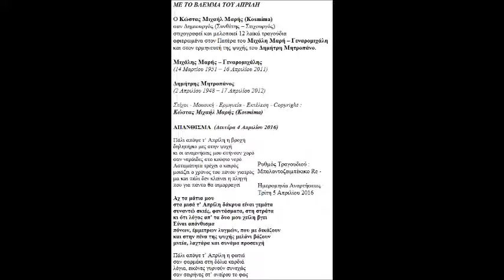ΑΠΑΝΘΙΣΜΑ ΣΤΙΧΟΙ ΜΟΥΣΙΚΗ ΕΡΜΗΝΕΙΑ COPYRIGHT ΚΩΣΤΑΣ ΜΙΧΑΗΛ ΜΑΡΗΣ KOSMIMA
Τίτλος Τραγουδιού : Απάνθισμα
Ρυθμός Τραγουδιού :  Μπαλαντοζειμπέκικο Re -
Ημερομηνία Αναρτήσεως : Τρίτη 5 Απριλίου 2016
Στιχουργός : Κώστας Μιχαήλ Μαρής
Συνθέτης : Κώστας Μιχαήλ Μαρής
Ερμηνευτής : Κώστας Μιχαήλ Μαρής
Οργανοπαίχτης – Εκτελεστής : Κώστας Μιχαήλ Μαρής

ΜΕ ΤΟ ΒΛΕΜΜΑ ΤΟΥ ΑΠΡΙΛΗ

Ο Κώστας Μιχαήλ Μαρής (Kosmima)
σαν Δημιουργός (Συνθέτης – Στιχουργός)
στιχογραφεί και μελοποιεί 12 λαϊκά τραγούδια
αφιερωμένα στον Πατέρα του Μιχάλη Μαρή – Γεναρομιχάλη
και στον ερμηνευτή της ψυχής του Δημήτρη Μητροπάνο.

Μιχάλης Μαρής – Γεναρομιχάλης
(14 Μαρτίου 1951 – 16 Απριλίου 2011)

Δημήτρης Μητροπάνος
(2 Απριλίου 1948 – 17 Απριλίου 2012)

ΑΠΑΝΘΙΣΜΑ  (Δευτέρα 4 Απριλίου 2016)

Πάλι απόψε τ’ Απρίλη η βροχή
δηλητήριο μες στην ψυχή
κι οι αναμνήσεις μου στήνουν χορό
σαν νεράιδες στο κούφιο νερό

Ασταμάτητα τρέχει ο καιρός
μοιάζει ο χρόνος του πόνου γιατρός
μα και πάλι δεν κλείνει η πληγή
που για πάντα θα αιμορραγεί

Αχ τα μάτια μου
στα μισά τ’ Απρίλη δάκρυα είναι γεμάτα
συναντώ σκιές, φαντάσματα, στη στράτα
κι ότι λόγος απ’ τα δυο μου χείλη βγει

Είναι απάνθισμα
πόνων, έμμετρων λυγμών, που με δικάζουν
και στην πένα της ψυχής μελάνι βάζουν
μνεία, λαχτάρα και συνάμα προσευχή

Πάλι απόψε τ’ Απρίλη η φωτιά
σαν φαρμάκι στη δόλια καρδιά
λόγια, εικόνες γυρνούν συνεχώς
σαν σειρήνες στ’ ονείρου το φως